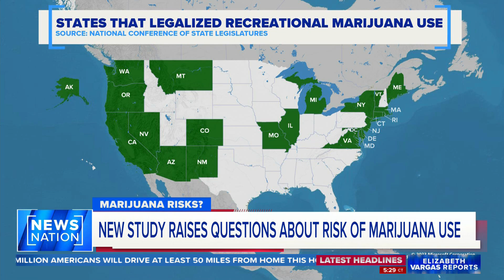Expert: New study raises questions about 'increased risk' of marijuana use | Elizabeth Vargas Report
As the legalization of recreational marijuana spreads, a growing body of research suggests there could be a possible link between the drug and serious mental health issues. Yasmin Hurd, who is the director of the Addiction Institute at Mount Sinai, weighs in on  "Elizabeth Vargas Reports."